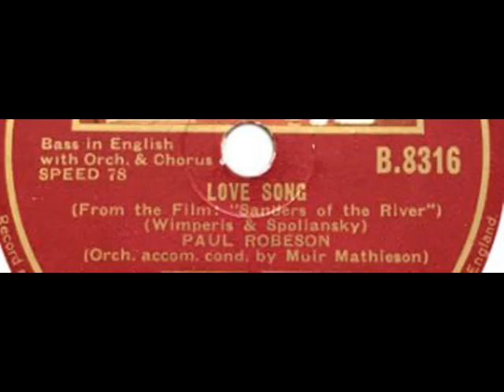Paul Robeson's Love Song. An Audio Play (Trailer)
While clearing out their late mother’s belongings in August 2020, two siblings discover a package containing a record, suggesting a possible romantic link between their grandmother and Paul Robeson, dating back to 1949.

As they watch coverage of protests at the latest police shooting happening down the road from them, they recall their mother telling them of protests at a Robeson concert outside Peekskill NY in 1949.

They realise that as a child, she had witnessed the best and the worst of their country in violent conflict in the same way as was unfolding now in Kenosha, Wisconsin.

Contains some racist and anti-Semitic language.

This is an imagined story based around the Peekskill and Kenosha happenings.